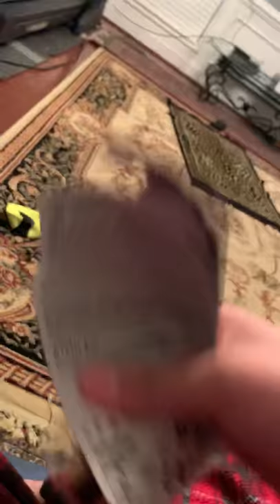Unboxing matchbox dirtstroyer diecast